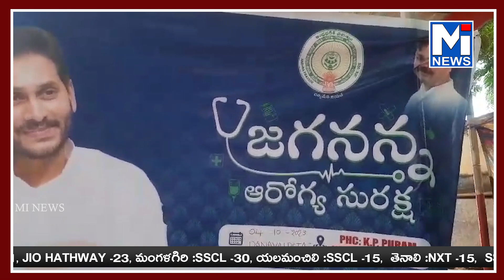ఏపీ సీఎం జగన్మోహన్ రెడ్డి చేస్తున్నజగనన్న ఆరోగ్య సురక్ష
ఏపీ సీఎం జగన్మోహన్ రెడ్డి చేస్తున్న
జగనన్న ఆరోగ్య సురక్ష